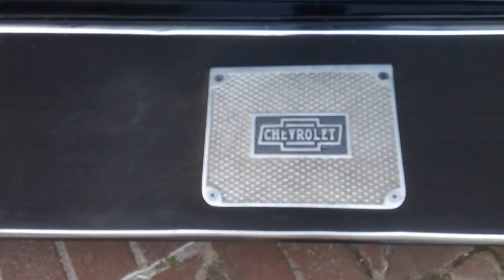Car show 3 pt6